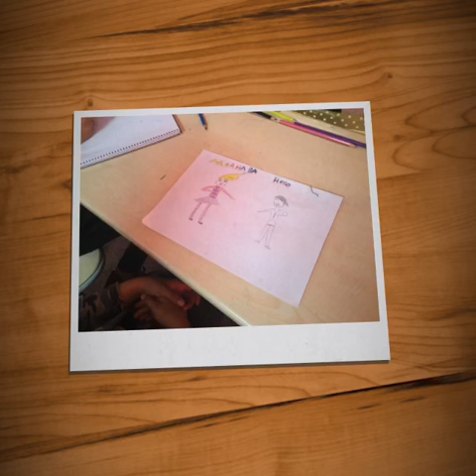Naldöken Muharrem Candaş ilkokulu 3/E sınıfı eTwinning Greeting Day